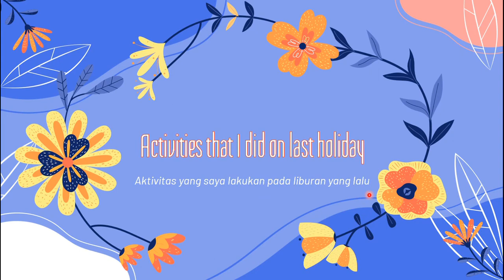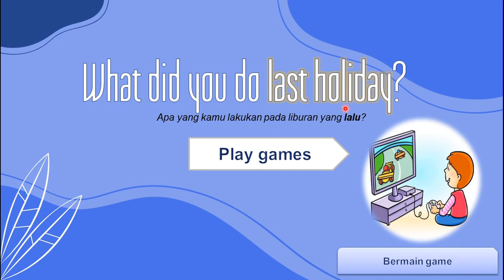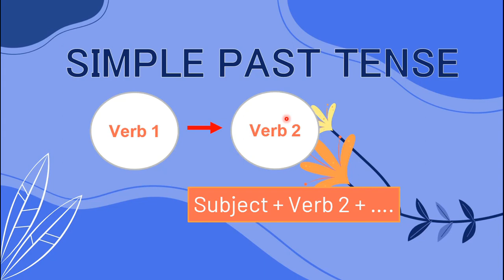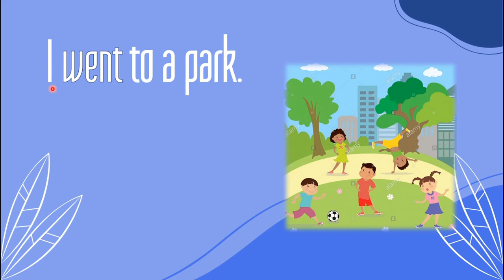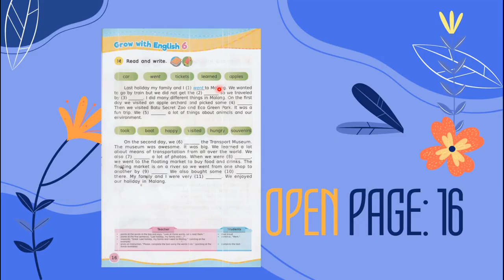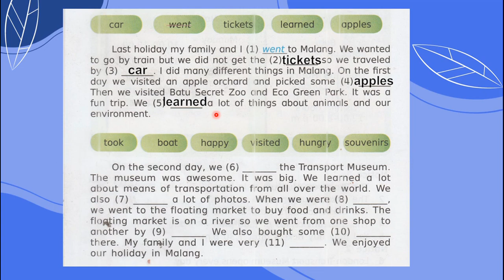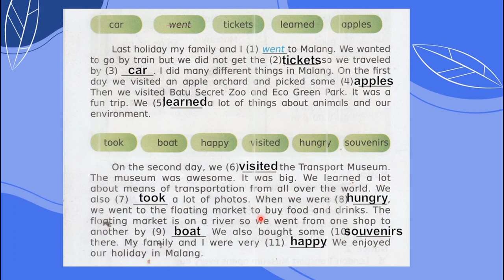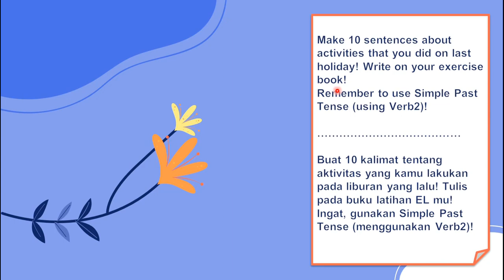Lesson 1 Grade 6: Activities on Last Holiday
SD MUHAMMADIYAH 2

awesome design and layout from slidesgo
book: grow with english
kelas 6 lesson 1 (2nd meeting)